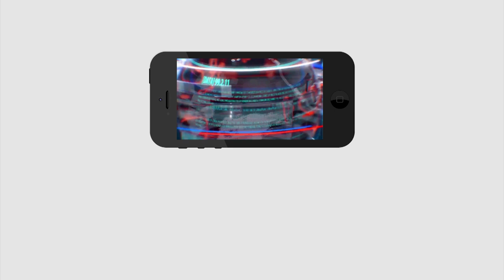Common Man Fire on KCR & KTR | BJP | GHMC Elections | Public Talk | TRS Party | PDTV News